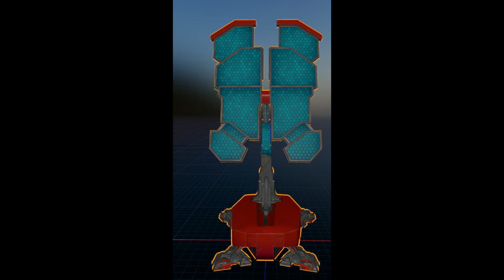TEASER FORTNITE SAISON 4 MARVEL ! LE RETOUR D'IRON MAN ! (FORTNITE NEWS)